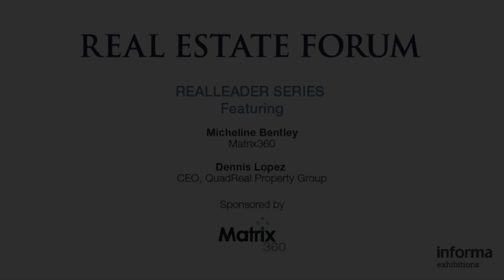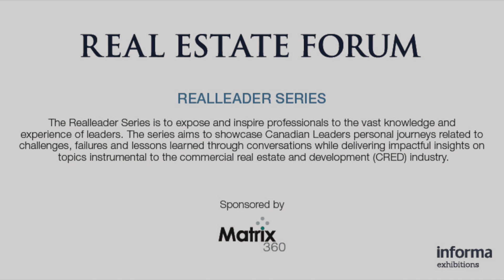Dennis Lopez | Matrix360 Real Leader Series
In this video, Micheline Bentley interviews Dennis Lopez.

For more videos, resources and news about commercial real estate